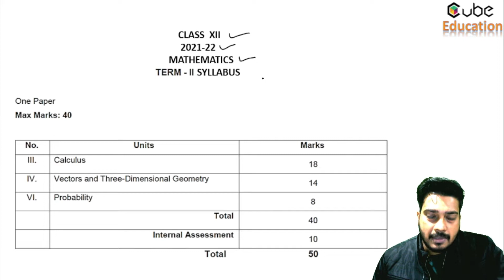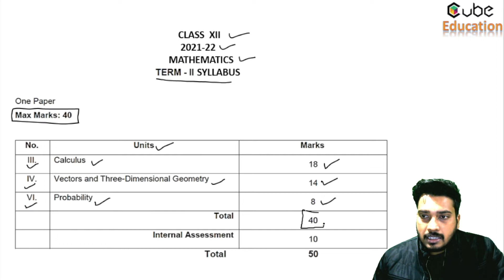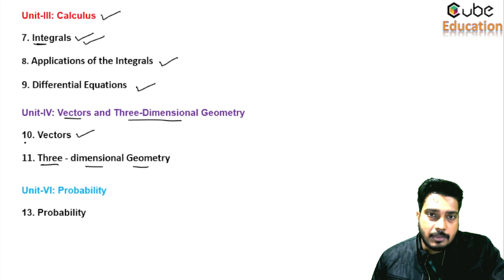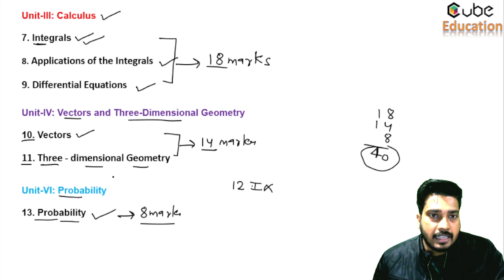CBSE CLASS 12th MATHEMATICS SECOND TERM SYLLABUS 2021-22